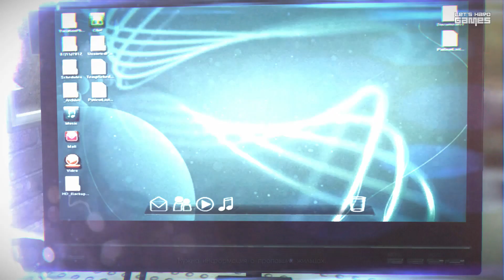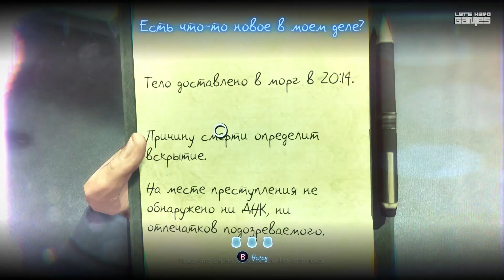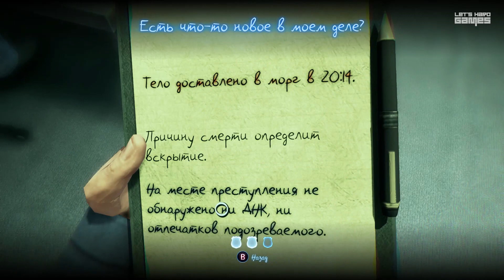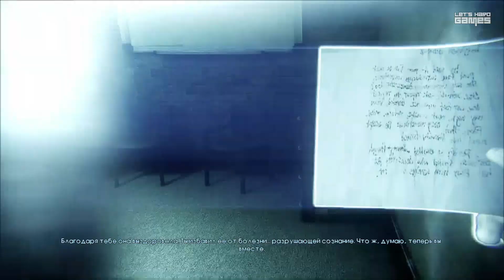[Murdered: Soul Suspect #7] ДЕПАРТАМЕНТ ПОЛИЦИИ - ПОМОЧЬ СВИДЕТЕЛЬНИЦЕ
Прохождение кинца Murdered: Soul Suspect (Убитый: Душа Подозреваемого).
Мир Murdered: Soul Suspect опутан паутиной тайн и скрывает немало загадок, здесь все происходящее имеет для героя особенный смысл, а до улик не добраться привычными способами. В роли детектива Ронана О'Коннора, чья жизнь оборвалась при встрече с безжалостным убийцей, игрокам предстоит взаимодействовать с сумеречным миром.
Друзья, будьте добры и терпеливы, отключите AdBlock. 30-ти секундная реклама - мелочь, которая позволит каналу развиваться быстрее, спасибо!
На игровом канале Let's Hard Games | babkin вы найдете хардкорные прохождения игр на ВЫСОКОЙ СЛОЖНОСТИ! Если у вас нет времени пройти игру или вы хотите посмотреть хардкорное прохождение - оставайтесь, будет интересно ;)